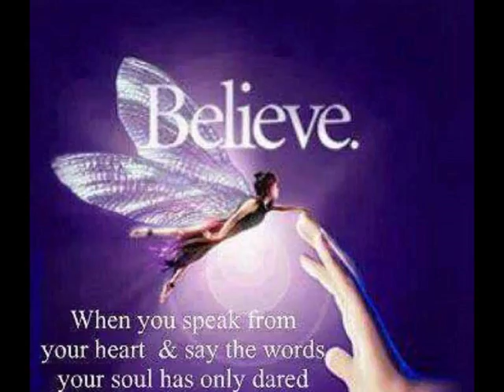THE UPANISHAD SERIES - TRUST THE FRAGRANCE OF SURRENDER